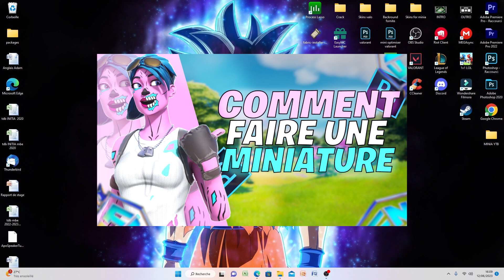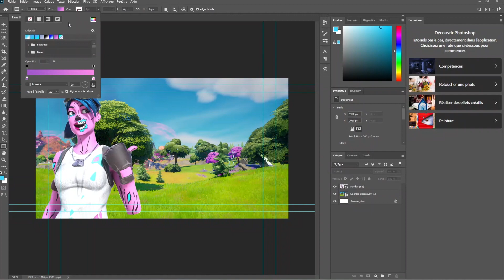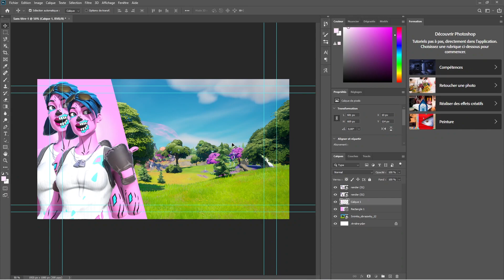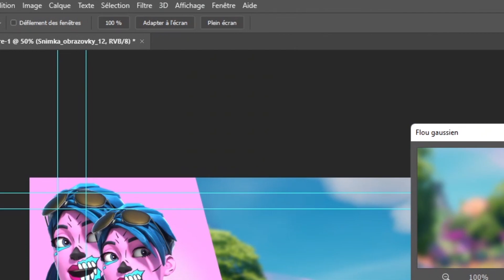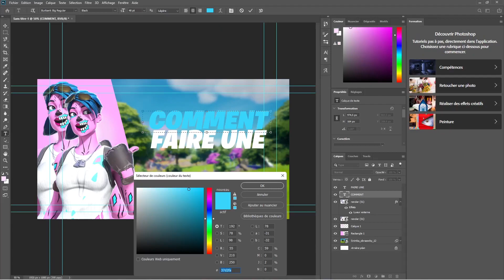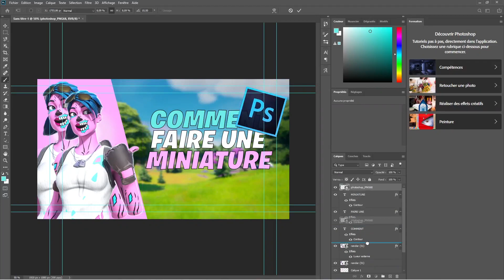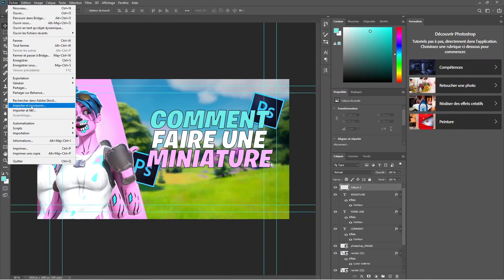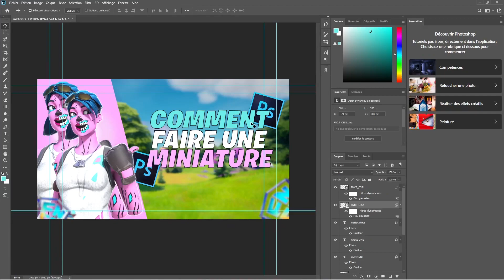TUTO COMMENT FAIRE UNE MINIATURE FACILEMENT DEBUTANT (avec photoshop)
Salut dans cette vidéo je te montre comment faire une miniature facilement avec photoshop a 20 like je drops les cracks de photoshop et de premier pro
Bon visionnage: